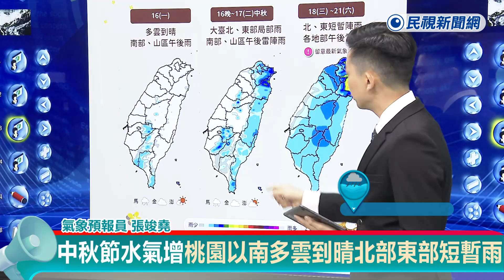快新聞／今明兩天全台高溫晴朗！明晚以後恐「變天」 中秋不排除雙颱可能－民視新聞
【民視快新聞】即時中心／高睿鴻報導

中秋假期來臨，不少民眾紛紛返鄉遊玩、烤肉，天氣狀況因此受到關注。今（15）日，中央氣象署預報員張竣堯表示，相較於昨（14）日多地降雨，台灣在今、明（16）兩天可回復晴朗穩定的天氣。但明天晚上後，到週二中秋節，水氣將逐漸增加，台北及東部地區恐出現不定時短暫陣雨。氣溫方面，近兩日全台高溫，今天各地皆達33至35度、明日北部地區甚至可能出現36至37度高溫。